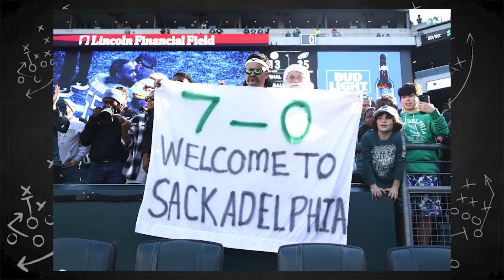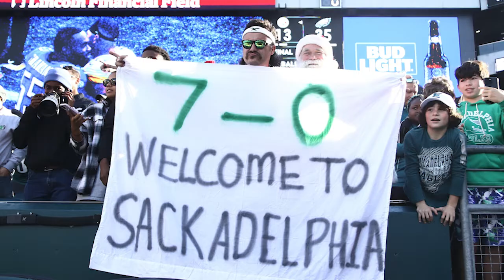Will the Philadelphia Eagles go undefeated in 2022? | Hype Debate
Sitting at 7-0, will the Eagles lose a game in 2022?

FTW launched in 2013 and quickly attracted more than 10 million monthly users. Its focus is on publishing shareable stories that readers can enjoy and distribute on any device, especially smartphones.